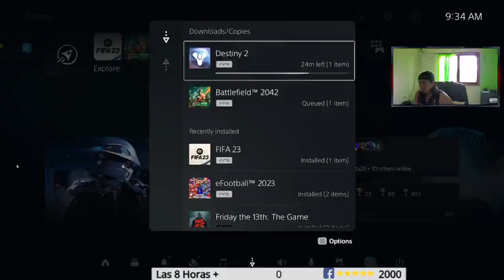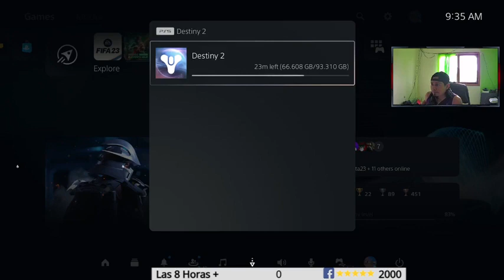#15 seguidores fieles ya se la saben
seguidores fieles ya se la saben